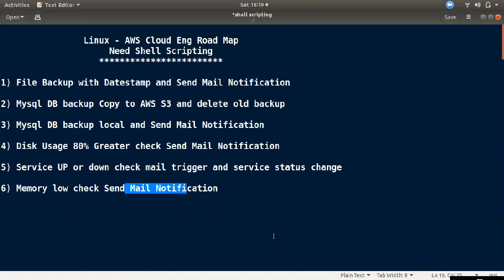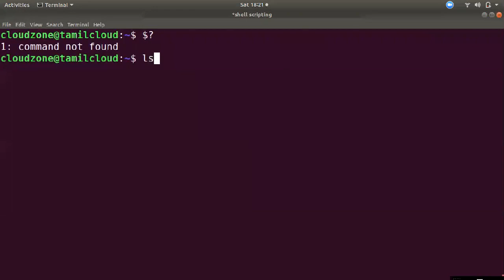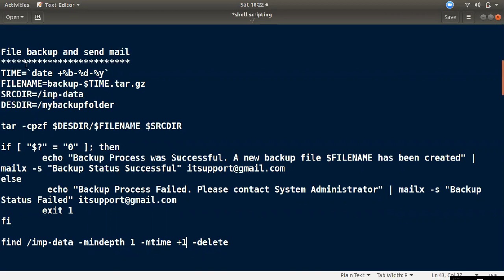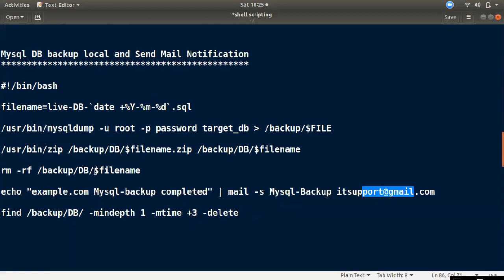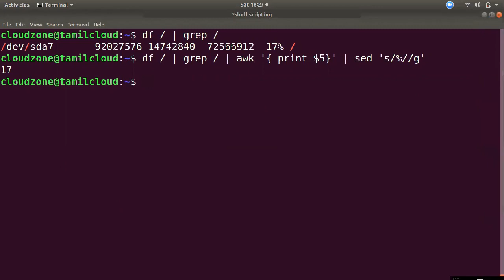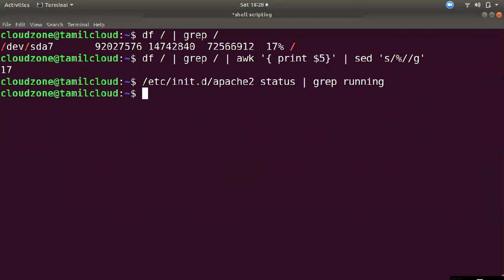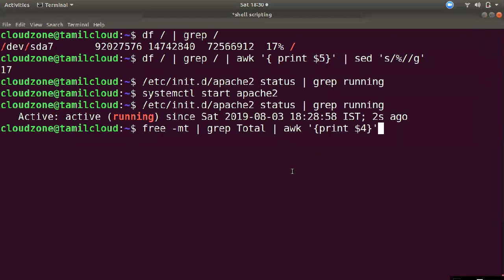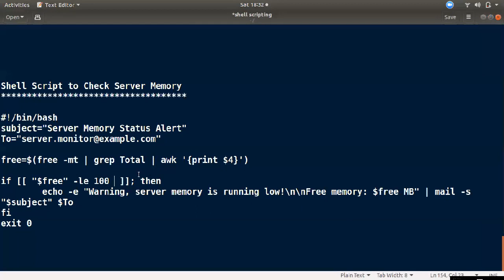💥Linux Admin-க்கு தேவையான Real time Shell Scripting...! 🔥🔥🔥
1) File Backup with Datestamp and Send Mail Notification

2) Mysql DB backup Copy to AWS S3 and delete old backup

3) Mysql DB backup local and Send Mail Notification

4) Disk Usage 80% Greater check Send Mail Notification

5) Service UP or down check mail trigger and service status change

6) Memory low check Send Mail Notification